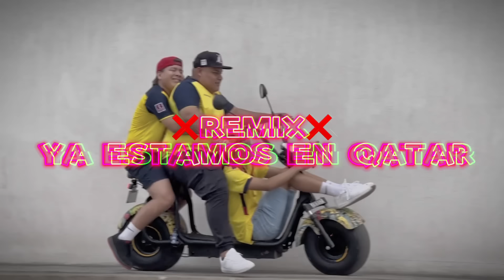YA ESTAMOS EN QATAR 🇶🇦 (andy garcia- chisponazo)